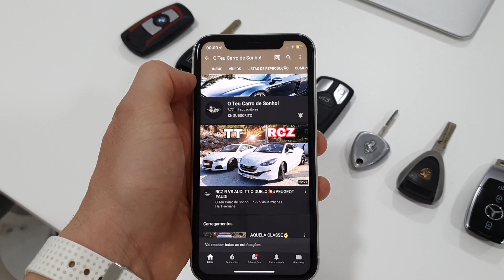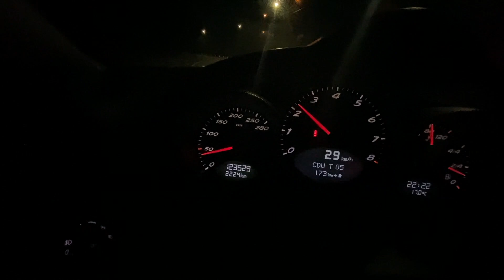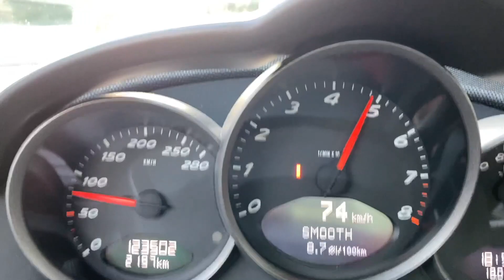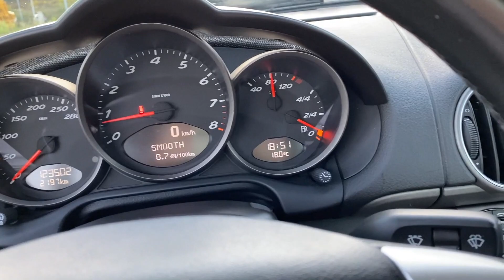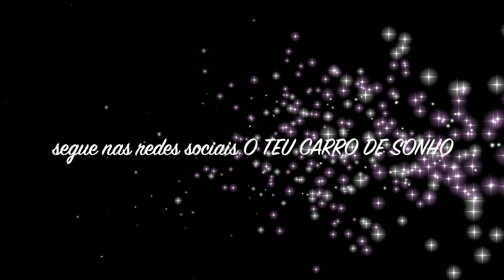O SUPERCARRO" MAIS BARATO💰 PORSCHE CAYMAN 2.7 ! Videos top do ano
SUBSCREVE, APERTA O SINO E  CARREGA NO LIKE!

Vejam o video e partilhem a vossa opinião!

Partilhem , comentem e façam crescer o canal, prometo que os próximo vídeos serão melhores e com muitas máquinas fantásticas, prometo que vão gostar!!👌
Obrigado

Subscreve o canal(ativa o sino 🔔) ,faz like , deixa o teu comentário e partilha!👍